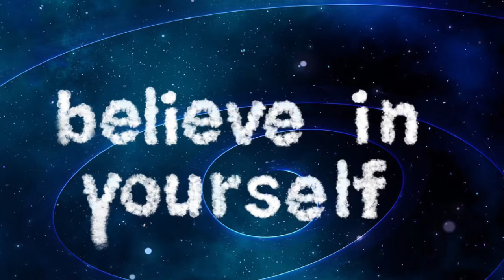Deine größte Energie ist Deine Selbstliebe- Lebensberatung mit Alex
Deine Energie in Sachen Liebe funktioniert nicht richtig,
Du machst Dir Gedanken warum?
Höre als erstes in Dich und Dein Herz herein
Liebst Du dich selbst?
Melde Dich gerne bei mir und wir finden einen gemeinsamen Weg.

Du kannst auch sehr gerne bei unserer  Facebook Seite auf gefällt mir drücken.